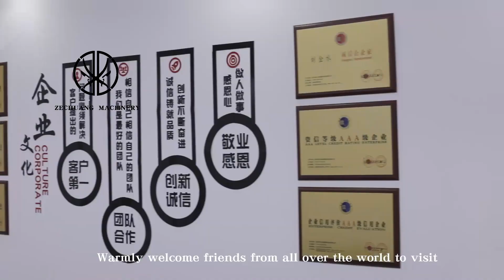Pig Slaughterhouse Equipment Half Carcass Fully Automatic Robot Splitting Saw